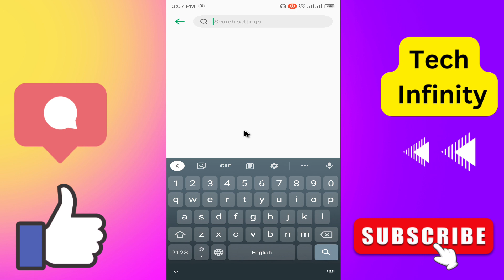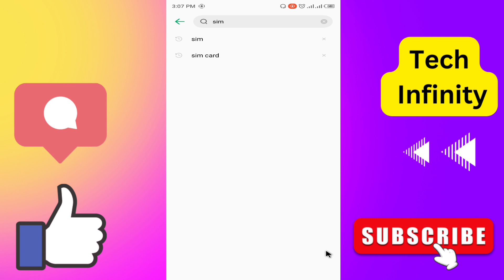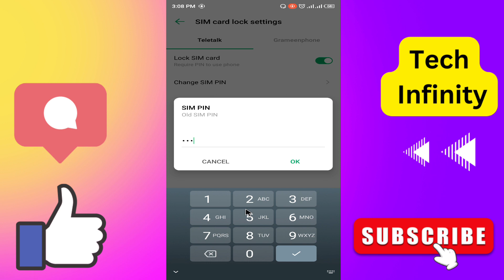SIM LOCK না করলে বিপদে পরবেন || How to Lock Sim Card in Android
how to lock sim card in android. Sim card lock in mobile in 2023. sim card lock smartphone and secure your mobile lock sim card. Tech infinity.

💥💥💥💥 প্রয়োজনীয়  ভিডিওসমূহ 💥💥💥💥

💖Infinix মোবাইলের সকল সেটিং জানতে দেখুন👇👇💥

This video About:
sim card lock how to unlock
sim card lock
lock sim card unlock
how to lock sim card in android
lock sim card
sim card lock kaise kare
how to lock sim card
lock sim card
sim card lock settings vivo
How to lock taletalk sim
how to lock gp sim
how to lock banglalink sim
how to lock robi sim
how to lock airter sim
technolog
infinix mobile settings and feature
xiaomi mobile feature
bangladeshi mobile price and settings
android bangla tutorial
mobile tips and tricks 2023
top smartphone
all mobile price in bangladesh